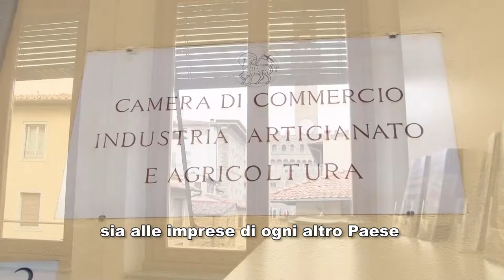FIMC, Florence International Mediation Chamber (sottotitolato)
Florence International Mediation Chamber (FIMC) è il servizio della Camera di Commercio di Firenze per gestire le procedure di mediazione internazionale. Si rivolge sia alle imprese italiane che hanno rapporti commerciali globali, sia alle imprese di altri Paesi che desiderano scegliere Firenze per risolvere le proprie controversie.
Gli altissimi standard qualitativi sono garantiti da un elenco di mediatori provenienti da tutto il mondo, qualificati non solo per la gestione di controversie commerciali, ma anche per interagire con parti di culture diverse.
Scopri di più su FIMC, guardando il video.